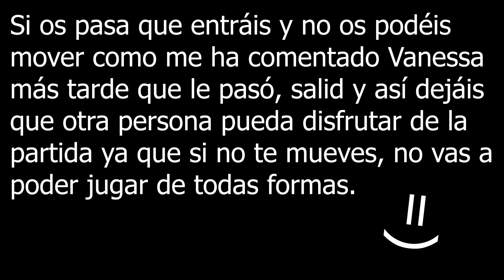LA BESTIA ESTÁ CONGELADA | FLEE THE FACILITY ROBLOX | CRYSTALSIMS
Nuevo vídeo de Roblox en Flee the facility! Hoy tenemos mala suerte y a nuestras compañeras se les va la conexión y a quien entra se queda bug y no puede moverse.. La bestia está congelada! =O Si te gusta el vídeo likéame, comparte y déjame un comentario! =D